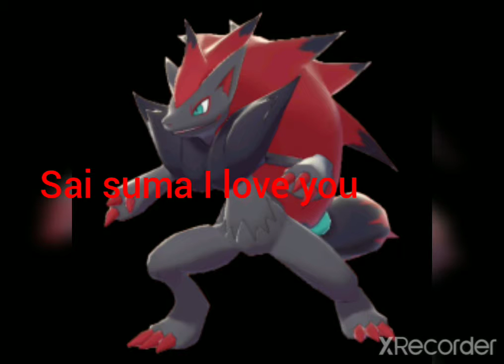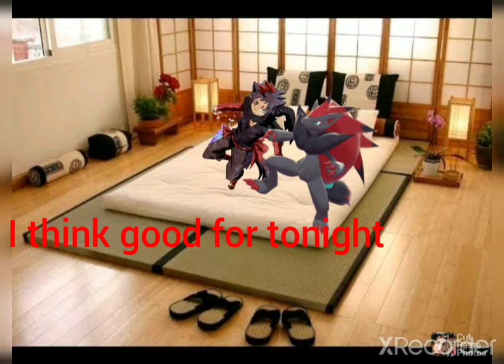sai sunma + Rachel waloch chan making love oh boy there holding hands in the end